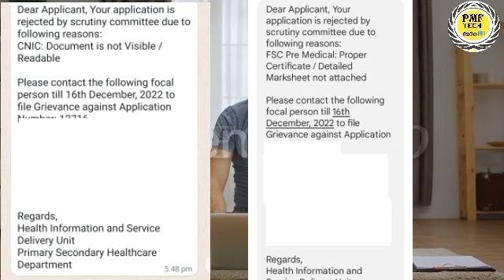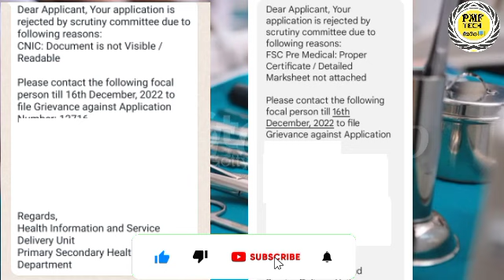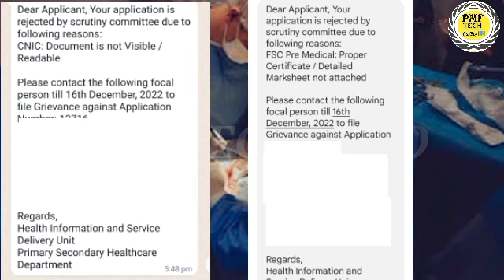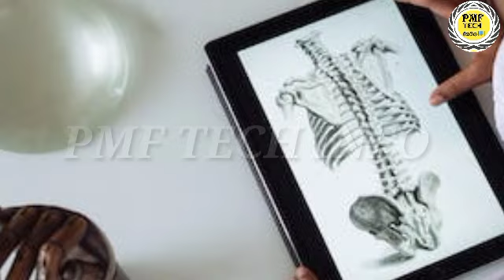pmf Online Admission Application Rejected? Reason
Pmf Online Admission Application Rejected? Reason ‎@PmfTechInfo

Punjab medical faculty online admission application rejected reason...jante hein aaj ki is video mein details ke sath